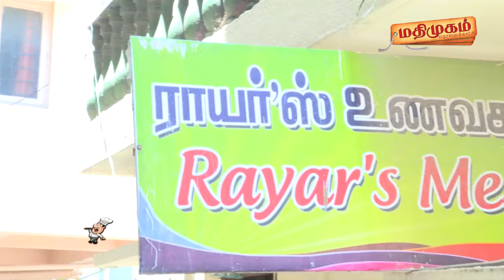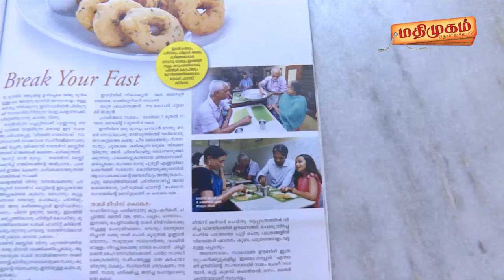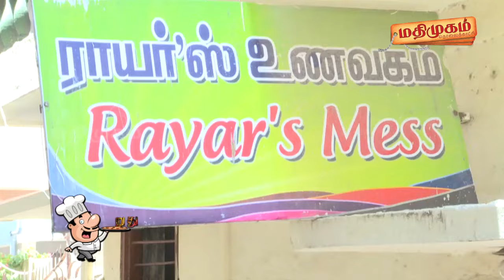Vaai oorudhu Rayar Mess part 2